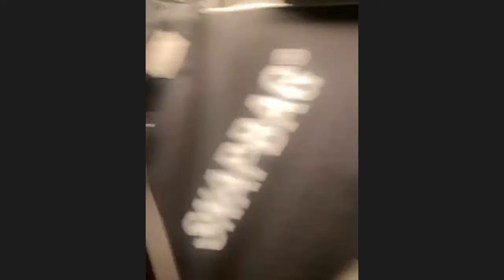Justin Kelly - From child actor to adult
Justin Kelly (Hudson & Rex, Degrassi) tells us about his experience and transition from child to adult acting.